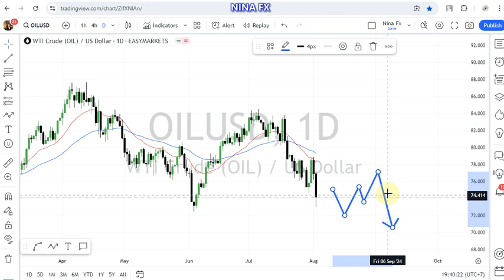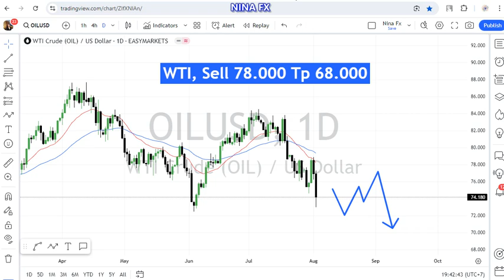Crude Oil WTI Monthly Analysis for August 1-31, 2024 by Nina Fx